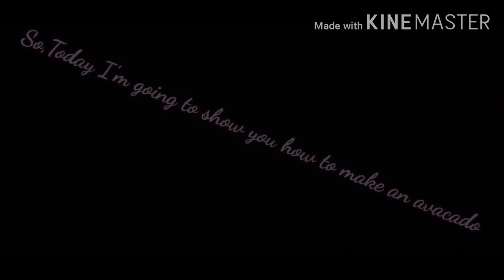How to make a realistic avacado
This is pencil sketch of avacado...this drawing is made with different pencil shades...